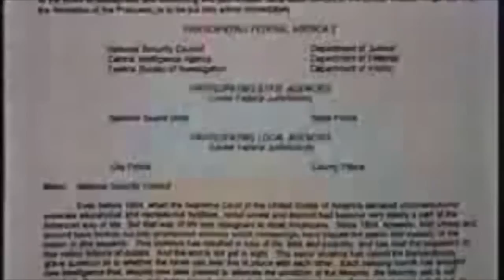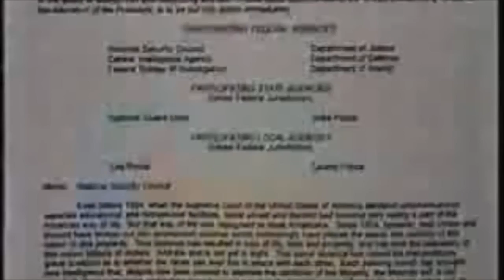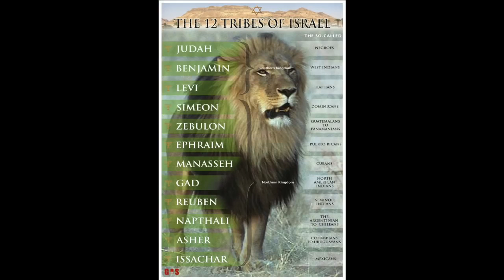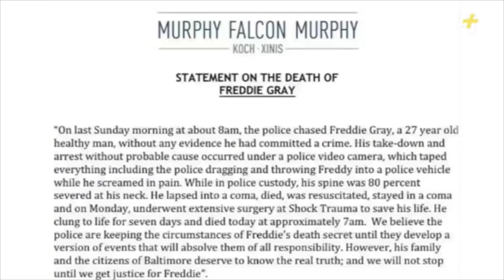REX-84 GOV'T PLAN TO ERADICATE ALL BLACK'S & LATINOS